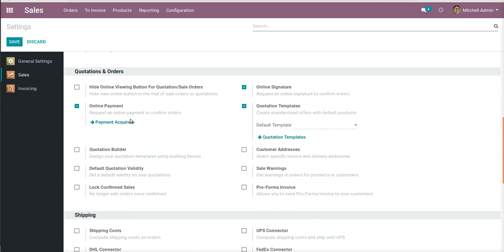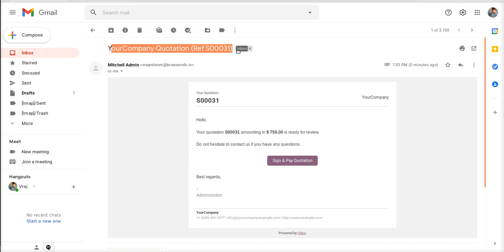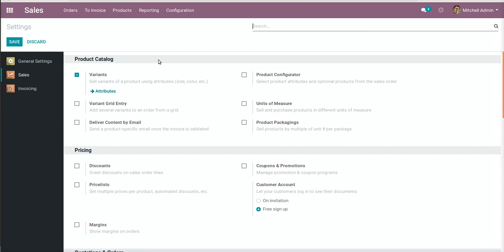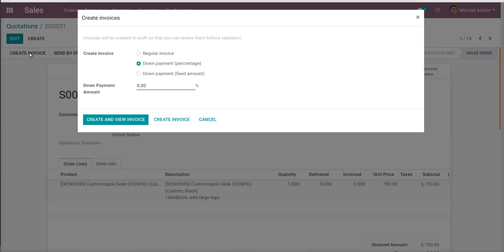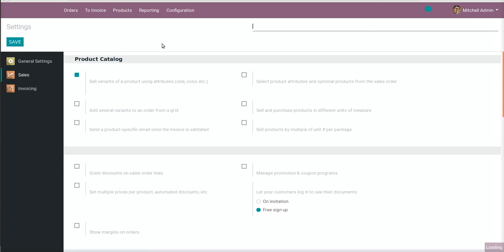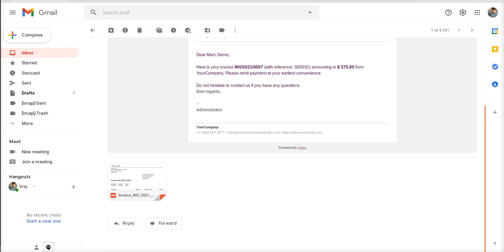How to Hide Online View Button from Sales and Invoice Mail | Odoo Apps Features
Disable Online Viewing Button in Emails odooapps helps to hide online viewing button for quotation/ saleorder and also invoices . When checkboxes aren't checked the quotation and invoice email are sent normally with the button but when checkboxes are checked the emails are sent without the button.

1. Easy Email Chatter-Quick Select Email Template
2. Schedule Emails To Send Later
3. Email/Message History Of Customers/Suppliers/Partners